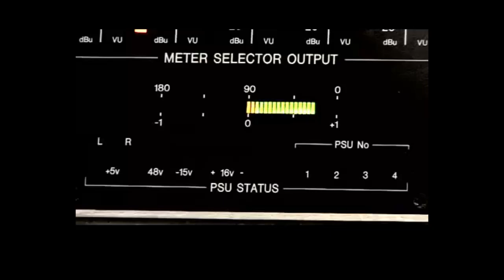RODE UNIVERSITY / マイク用語(後篇）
RODE Universityへようこそ！
マイクの基本的な知識についての後編です。
ハイパスフィルター、PADコントロール、近接効果について紹介します。